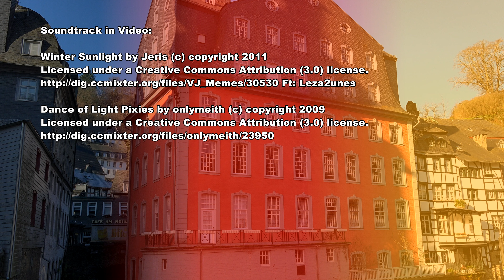Monschau, Walking Tour - Germany 4K Travel Channel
We came to Monschau because of this Christmas market, which is only open on weekends. Also, bad weather is forecast. But when we arrive on a Thursday, we are welcomed by pleasant sunshine. An opportunity for a walking tour to get to know the place.
Monschau lies in a narrow valley that the river Rur has cut into the Eifel mountains. Monschau belongs to the 10% of the most precipitation-rich places in Germany. Also, the sun has a hard time warming up the valley bottom in this narrow valley for a longer time. Up to now, this may have been a disadvantage. But in the age of climate catastrophe, it turns into an advantage.
Monschau was first mentioned in 1198. Beginning of the 13th century, one set up the castle of Monschau, which was extended to a fortress by the duke of Jülich at the beginning of the 14th century. In 1543, the fortress was conquered and plundered by Emperor Charles V.
During the 30-year war, many Protestant refugees came to Monschau, among them many cloth makers. In the 18th century, the son of a priest, Johann Heinrich Scheibler, led the cloth-making industry to its highest flowering.
On our way to the center, we make a small detour on the slope below the Haller (fortification), of which it is not clear whether it was part of the Monschau castle or an independent castle. From here, we have a beautiful panoramic view over Monschau. Already in 1971, the famous artist Christo came to Monschau and wrapped the Haller and the castle.
Back in the center, we find several cafes and restaurants around the market square.
At the corner is a nested group of buildings consisting of three half-timbered houses from the 16th/17th century. Until 1831 it was a well-known inn (Trierischer Hof) and, subsequently, a residential and commercial building.  Since 1958, it houses Café Kaulard. Here we take a break and enjoy a selection of sweet Monschau specialties.
The bronze Weavers' Fountain, also known as the Clothmakers' Fountain, recalls the tradition of the cloth trade since the 17th century, which brought great wealth to Monschau at that time.  The fountain, created by the Aachen sculptor Bonifatius Stirnberg, depicts the most relevant people in the craft, the weaver, the dyer, and the shearer.

Wir sind wegen des Weihnachtsmarktes nach Monschau gekommen, der aber nur am Wochenende geöffnet ist. Zudem ist auch noch schlechtes Wetter prognostiziert. Jedoch werden wir bei unserer Ankunft am einem Donnerstag von herrlichem Sonnenschein begrüßt. So nutzen wir die Gelegenheit, den Ort kennenzulernen.
Monschau liegt in einem schmalen Tal, das die Rur in die Eifelberge geschnitten hat. Monschau gehört zu den 10% der niederschlagsreichsten Orten in Deutschland. Auch die Sonne hat es schwer in diesem schmalen Tal den Talgrund über längere Zeit zu erwärmen. Bisher mag das eher ein Nachteil gewesen sein, im Zeitalter der Klimakatastrophe ist es eher als Vorteil zu werten.
Erstmals erwähnt wurde der Ort im Jahre 1198. Zu Beginn des 13ten Jahrhunderts erbaute man die Burg  Monschau. Die Grafen von Jülich bauten die Burg am Anfang des 14ten Jahrhunderts zu einer Festung aus. Die Festung wurde 1543 von Kaiser Karl V erobert und geplündert .
Im 30-jahrigen Krieg kamen viele protestantische Flüchtlinge nach Monschau, darunter viele Tuchmacher. Im 18.Jahrhundert führte der Pfarrer-Sohn Johann Heinrich Scheibler die Tuchmacher-Industrie zu ihrer höchsten Blüte.
Auf unserem Weg in das Zentrum des Ortes machen wir einen kleinen Umweg auf den Abhang unterhalb der Wehranlage Haller, von der nicht geklärt ist, ob sie Teil der Monschauer Burg oder eine eigenständige Burg war. Von hier aus haben wir einen schönen Panoramablick über den Ort.
Bereits im Jahre 1971 kam der Künstler Christo nach Monschau und verpackte die Burg und den Haller.
Zurück im Zentrum finden wir eine Reihe von Cafes und Restaurants rund um den Marktplatz.
Am Eck ist eine verschachtelte Gebäudegruppe, bestehend aus drei Fachwerkhäusern aus dem 16./17 Jahrhundert. Bis 1831 war es ein bedeutendes Gasthaus (Trierischer Hof) und, anschließend Wohn- und Geschäftshaus.  Seit 1958 ist hier das Café Kaulard. Hier machen wir eine Pause und genießen eine Auswahl der süßen Monschauer Spezialitäten.
Der bronzene Weberbrunnen, auch Tuchmacherbrunnen genannt, erinnert an die Tradition des Tuchhandels seit dem 17. Jahrhundert, die Monschau damals großen Reichtum bescherte.